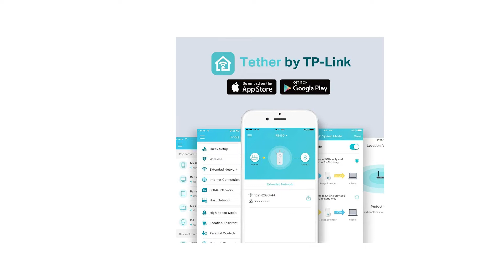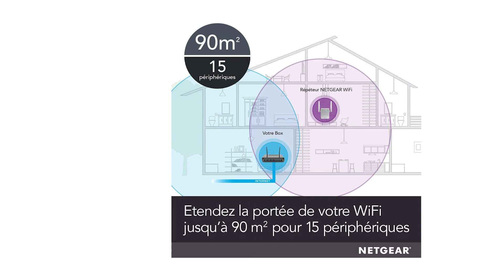TOP 3 » Meilleur Répéteur Wifi 2022 ⊕ Le meilleur Répéteur Wifi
Dans cette vidéo, il est question des meilleurs Répéteur Wifi.

Le vainqueur de la qualité dans notre test Répéteur Wifi est le Xiaomi Mesh AX 3000.

Le Xiaomi Mesh System AX 3000 Wi-FI 6 est associé à un réseau maillé qui fournit une couverture Wi-Fi 6 dans toute la maison, couvrant jusqu'à 370 m².

La bande passante est similaire à une autoroute : celles à 2 voies sont toujours encombrées. Avec le Xiaomi Mesh System AX 3000 Wi-FI 6, la largeur de chaque voie et les vitesses de la bande 5GHz sont doublées. Bénéficiez d'une expérience en ligne fluide, même lorsque plusieurs appareils sont connectés simultanément.

Le Xiaomi Mesh System AX 3000 Wi-FI 6 prend en charge le contrôle intelligent via l'application Xiaomi Home/Mi Home, simplifiant ainsi la configuration du réseau afin que même les utilisateurs novices puissent accéder facilement aux réseaux haut débit.

L'alternative est le TP Link AC 1750.

Les 3 antennes externes de RE 450 augmentent la couverture Wi-Fi jusqu'à 140 m² et connectent jusqu'à 20 appareils tels que des smartphones, des tablettes, des PC, etc.
Compatible avec tous les box Internet et routeurs Wi-Fi. Installez le répéteur via l'application Tether.
Avec son port Ethernet gigabit, le RE 450 peut brancher des périphériques câblés tels que des ordinateurs de bureau, des consoles de jeux, ou des lecteurs streaming, etc.
Ce mode vous permet d'un emplacement libre. Grâce au mode AP, vous pouvez obtenir un débit max de 1750Mbps.
RE450 fournit une connexion Wi-Fi performant et stable en utilisant la technique Dual band High Speed. Idéale pour les jeux en ligne et le streaming HD.
Microsoft Windows 98, NT, 2000, XP, Vista ou Windows 7, 8, 10, Mac OS, NetWare, UNIX ou Linux.
Le vainqueur du rapport qualité-prix de notre test Répéteur Wifi est le Netgear AC 750.

Branchez-le à une prise murale pour bénéficier d'une solution élégante qui étend la portée de votre routeur sans accrocher le regard.

Sélectionne intelligemment entre les deux bandes pour minimiser les interférences et optimiser la vitesse de vos appareils Wifi intelligents.

Il vous suffit de le connecter à votre routeur existant d'une seule pression sur un bouton, puis de connecter les appareils à votre réseau.

Un port 10/100 Mégabit Ethernet vous permet de connecter facilement un appareil filaire à proximité pour des transferts plus rapides et une connexion ininterrompue.

Fonctionne avec n'importe quel routeur Wifi pour une fiabilité sans compromis.